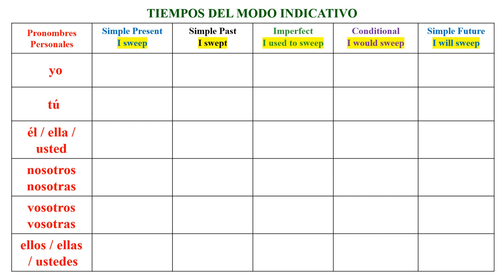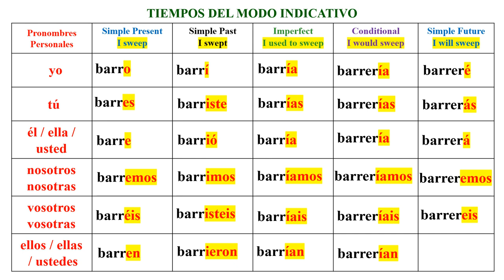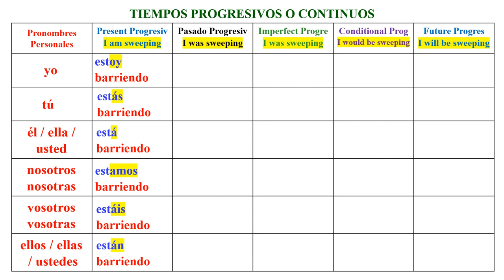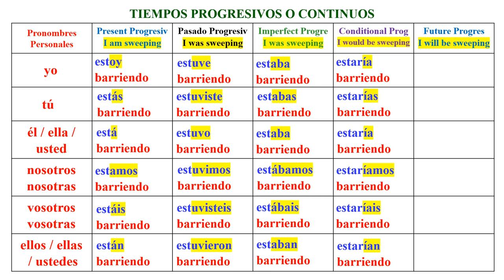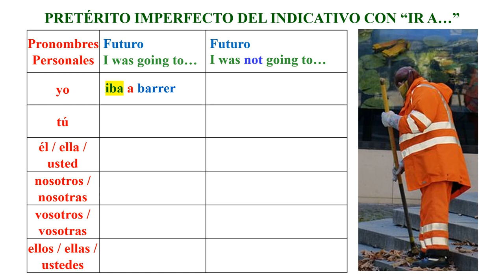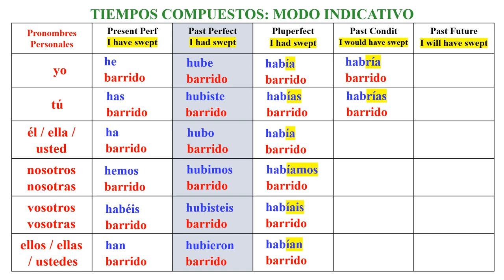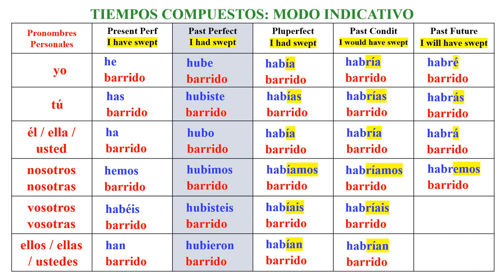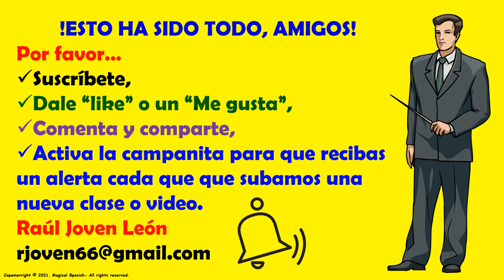VERBO BARRER - TO SWEEP CONJUGADO EN 18 DIFERENTES TIEMPOS VERBALES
Hoy vamos a conjuga el verbo barrer, verbo regular, en 18 diferentes tiempos verbales.
CANAL DE ESPAÑOL
 Magicalspanish (Youtube)
 @mymagicalspanish (Facebook)
 @JovenLen (Twitter)
 @ingleswithraul (Facebook)
 @inglés_joven (Twitter)